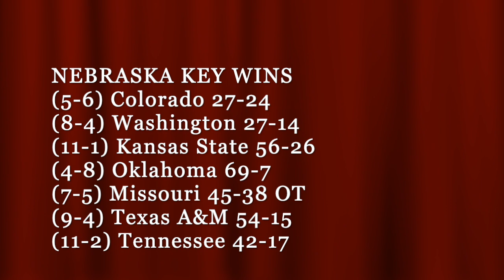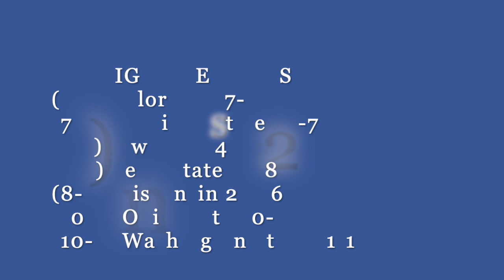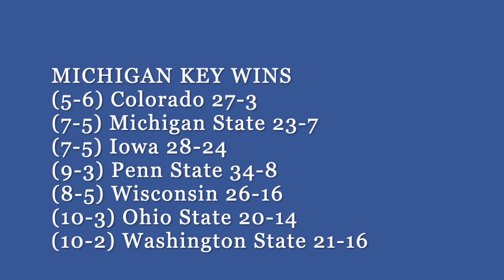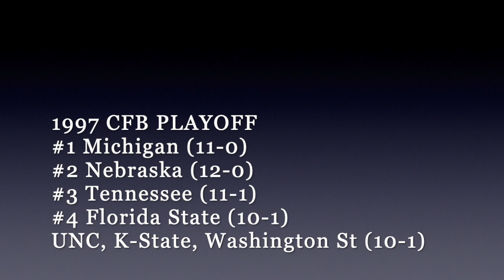1997 DISPUTED NATIONAL CHAMPIONSHIP